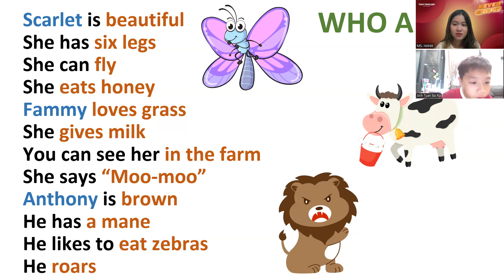Video test định kì của ANH TUẤN lớp E23 cùng Ms Hanie